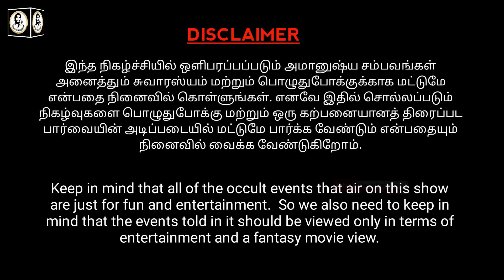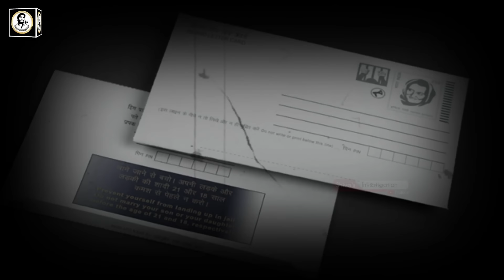கொலைக்கு நீதி கேட்டு வந்த ஆவியின் பயங்கரம் | தாய் மடியில் அழுத ஆவியின் சோகம் | Shiva's Investigation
In this video about the true Real Ghost Story of England haunted ghost experiences | Subscriber Real Ghost Incidents | Real Life Ghost Incidents in Tamil. This is a real ghost story for paranormal proof. Most people will definitely have more chances to see something paranormal event in their lifetime. We always not encourage this kind of ghost story and real ghost videos. But if interested to watch these real ghost videos in tamil language, you can freely watch these real ghost video footages in our channel. After watching the video, you can decide for yourself whether it is true or false. That is your choice not us.